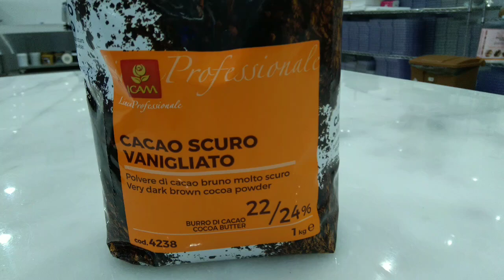Only 2 Ingredients | Condensed milk chocolate truffles | Very easy | recipe | Mr. Fahim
How to make truffles
beautiful mirror finished chocolate bonbon crafted by Mr.Fahim | Color By hand

how to make condensed milk chocolate truffles recipe
how to make fresh food filling
how to make asal
how to make sweetened condensed milk
how to make chocolate cake
how to make chocolate truffles